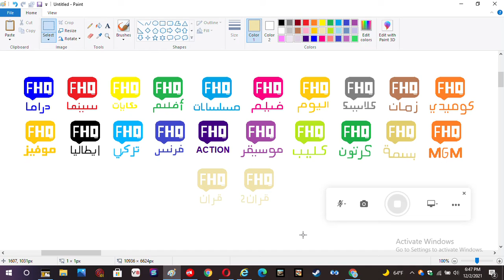FHQ Channels Satellite - Nilesat 201, Eutelsat 7 West A, Eutelsat 8 West B, and Al Yah 1